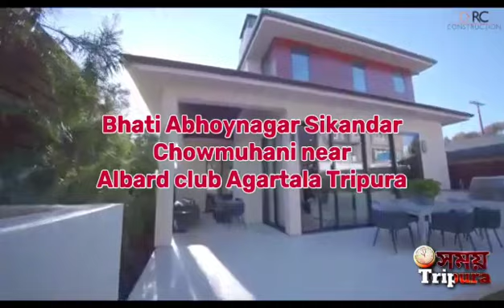সুশান্তের হাত ধরে বিজেপিতে প্রশান্ত! প্রাক্তন প্রদেশ কংগ্রেসের মুখপাত্র প্রশান্ত ভট্টাচার্য বিজেপিতে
সুশান্তের হাত ধরে  বিজেপিতে প্রশান্ত !
প্রাক্তন প্রদেশ কংগ্রেসের মুখপাত্র প্রশান্ত ভট্টাচার্য বিজেপি যোগদান করে সুদীপ রায়ের বিরুদ্ধে বিস্ফোরক অভিযোগ।